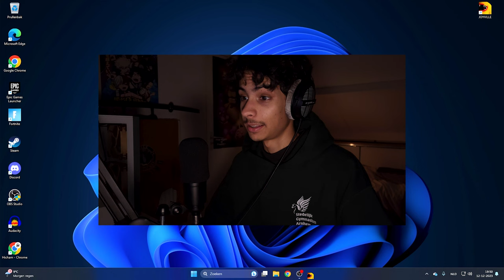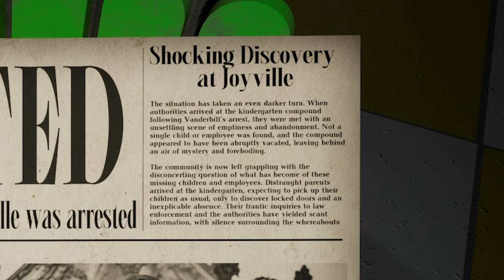The MOST UNDERRATED Poppy Playtime X Garten of BanBan GAME | Joyville (part 1)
THIS GAME IS LOW KEY FIRREEEE

recorded/edited by: Narcis

[Narcis] respects the intellectual property rights of others and aims to comply with copyright laws.

I believe that my use of instrumental music enhances the overall viewing experience, provides educational value, and does not negatively impact the market for the original work.

If you are a copyright owner of the instrumental music used in my videos and believe that your rights have been violated, please contact us promptly at with sufficient information to allow us to address your concerns.